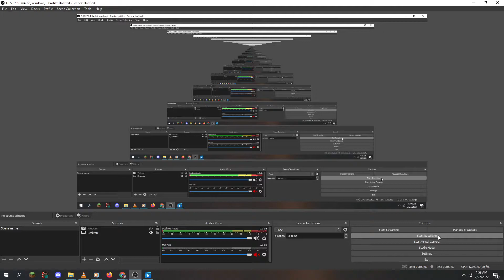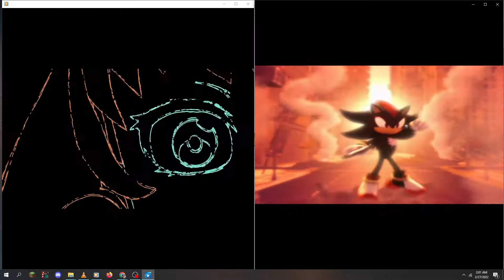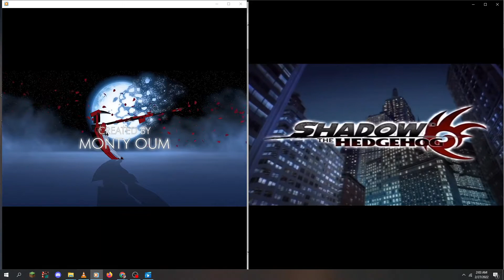RWBY X Shadow The Hedgehog Intro